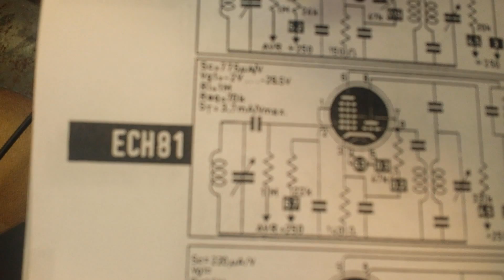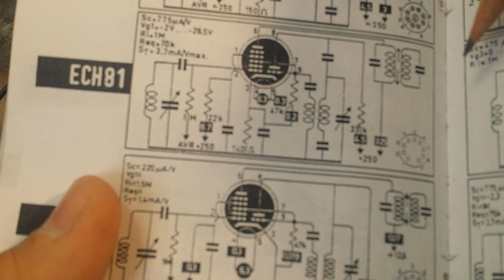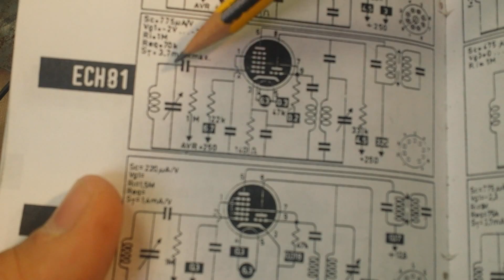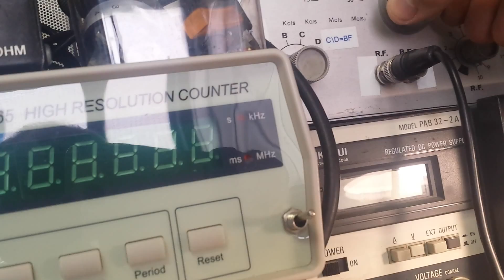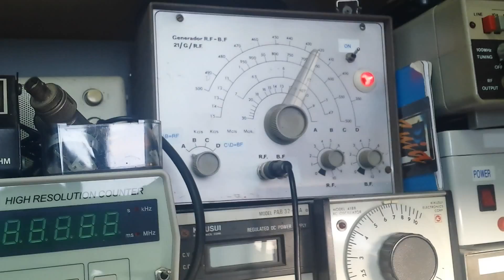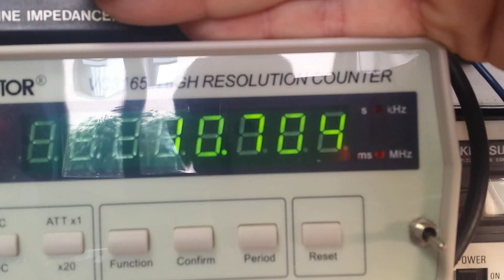RADIO TOCADISCOS TELEFUNKEN HYMNUS 5ª parte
REPARACION Y AJUSTE DE LA FI DE  OM I FM.